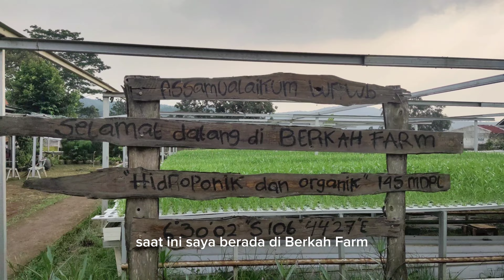Memeriksa perkembangan bibit anggur setelah di grafting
Pertanian hidroponik adalah metode budidaya tanaman yang tidak menggunakan tanah sebagai media tumbuh. Sebaliknya, dalam hidroponik, tanaman ditanam dalam larutan nutrisi kaya akan unsur hara yang esensial untuk pertumbuhan tanaman. Media yang digunakan dalam hidroponik dapat berupa air, pasir, kerikil, serat kokos, atau bahan lain yang mendukung pertumbuhan akar tanaman.

Keuntungan dari hidroponik termasuk penghematan air, pengendalian yang lebih baik terhadap nutrisi tanaman, penghindaran masalah tanah terkait penyakit, dan peningkatan pertumbuhan tanaman. Sistem hidroponik dapat bervariasi, mulai dari sistem rakit apung, sistem NFT (Nutrien Film Technique), hingga sistem wick yang sederhana. Hidroponik telah menjadi populer dalam pertanian urban dan indoor serta digunakan dalam produksi tanaman komersial.